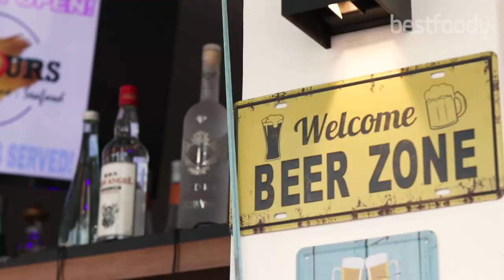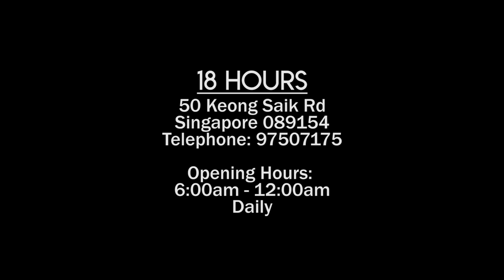益尤未尽 Episode 7 | 18 Hours | Bestfoody Series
Bestfoody proudly presents a 10-episode food-fun-comedy series featuring veteran TV comedian and gourmet connoisseur Moses Lim as the Chef and former 100.3FM DJ Lin You Fa as the Waiter.

Watch both gastronomy experts "work hard" at our Singapore Best Food Award holders, from kitchen to serving customers on the floor, and not forget food-tasting...